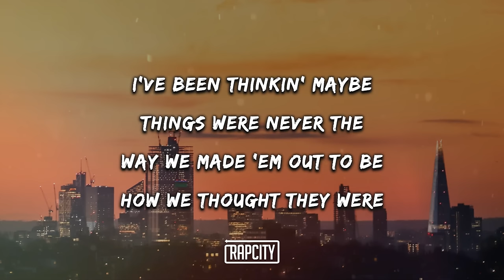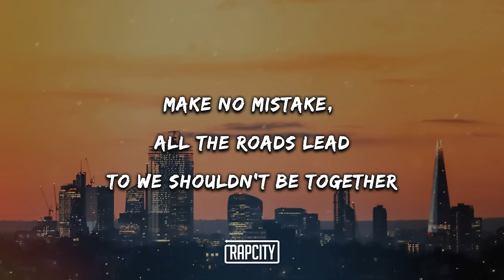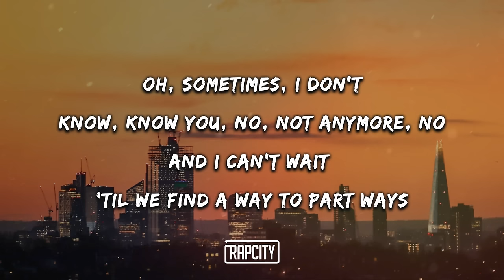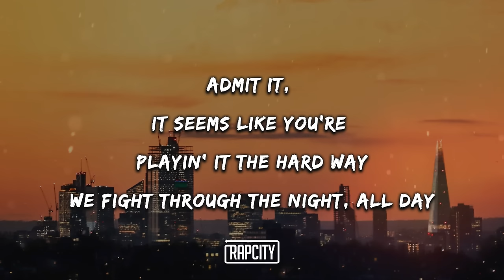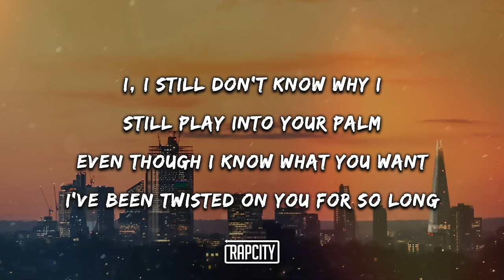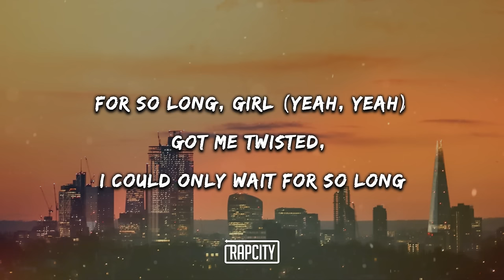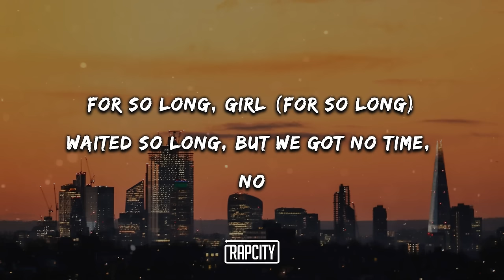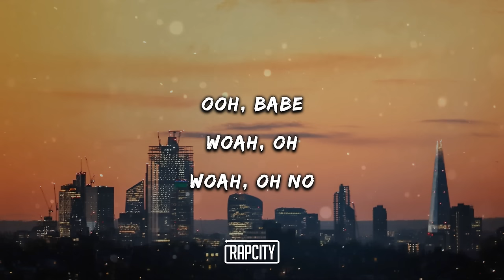Bryson Tiller - Outta Time (Lyrics) ft. Drake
➥ Lyrics:

I've been thinkin' maybe
Things were never the
Way we made 'em out to be
How we thought they were
Lately, I'm not sure
One thing for sure
Is when we're together
We're toxic as ever
Make no mistake, all the roads lead
To we shouldn't be together

[Chorus: Drake]
I don't know why I
Still play into your palm
Even though I know what you want
Been twisted off you so long, oh-ho
'Cause it's complicated, far from simple
Always find a way to dodge thеse issues
Can't seem to shake it, not for nothing
Thе problem is we're not discussin'
All that screaming, yelling's not becomin' of you
Things just can't be fixed, we're out of time

[Bridge: Bryson Tiller]
Time, oh yeah
Oh yeah (Oh yeah)
Oh yeah
Oh yeah

[Verse 2: Bryson Tiller]
Oh, sometimes, I don't
Know, know you, no, not anymore, no
And I can't wait 'til we find a way to part ways
Seems like your days are dark days
Seems like you're mad at the small things, I
Admit it, it seems like you're playin' it the hard way
We fight through the night, all day

[Chorus: Bryson Tiller]
I, I still don't know why I
I've been twisted on you for so long
For so long, girl (Yeah, yeah)
Got me twisted, I could only wait for so long
For so long, girl (For so long)
Waited so long, but we got no time, no

[Outro: Bryson Tiller]
Ooh, babe
Woah, oh
Woah, oh no
Ooh, babe
Woah, oh
Woah, oh no